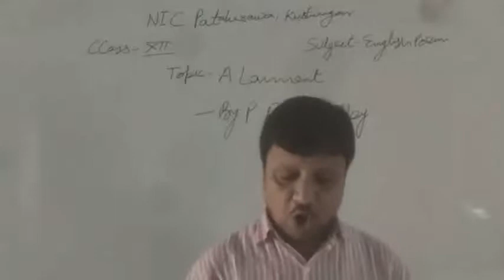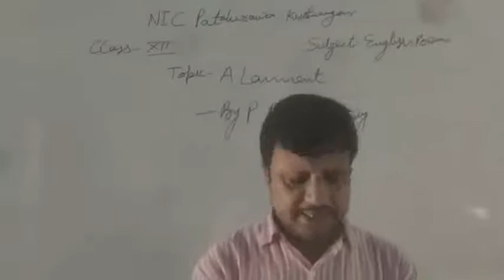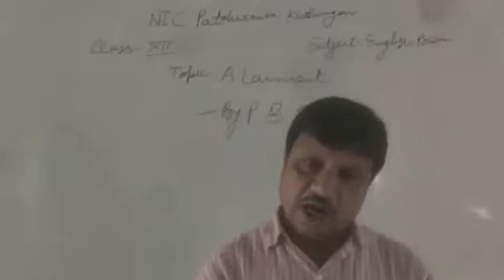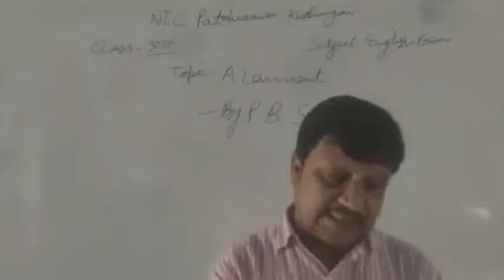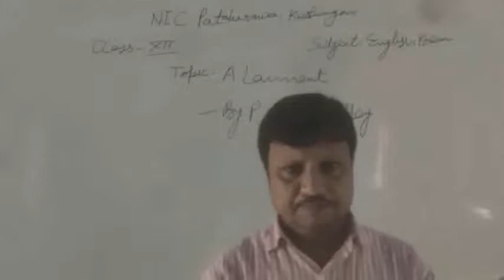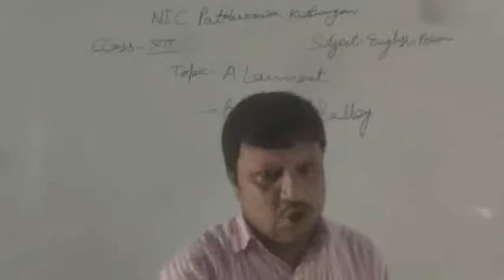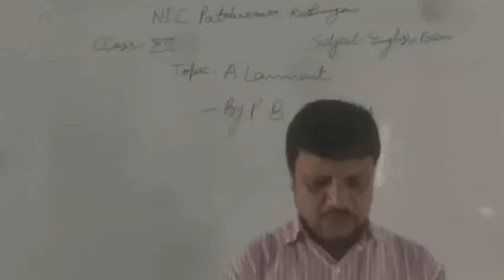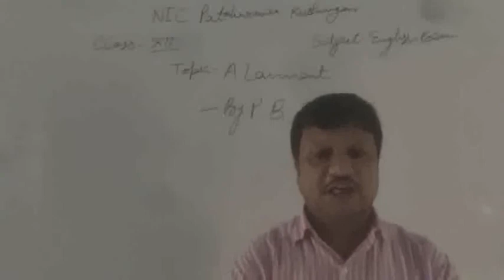Mohan Gupta, class 12th, Poem, Lament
Hindi and English explanation